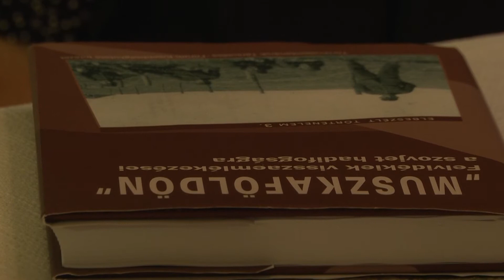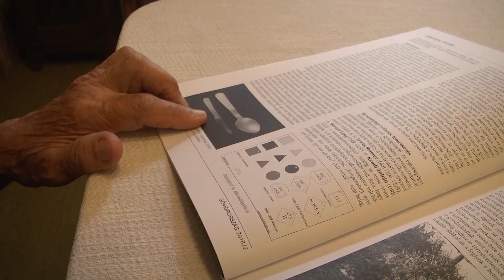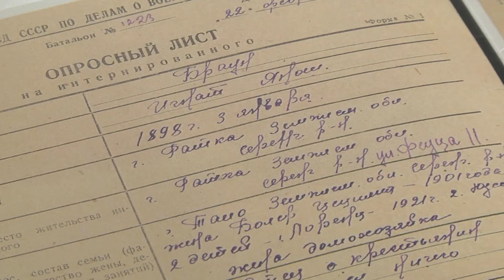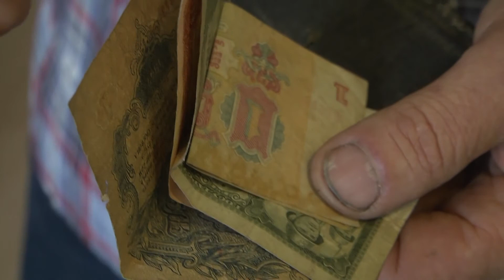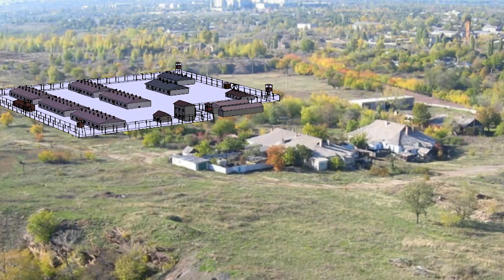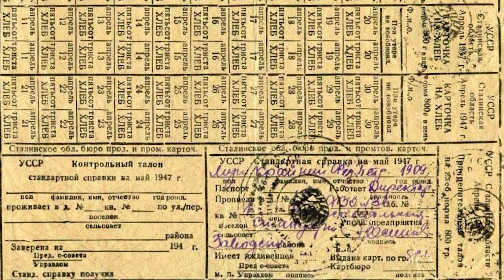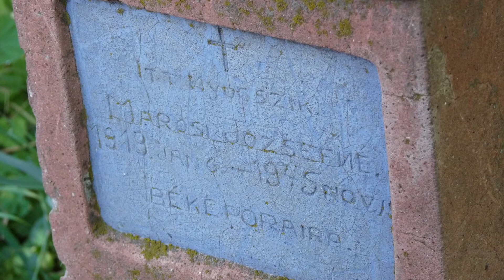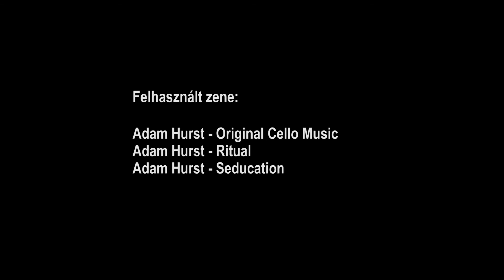Ártatlan bűnösök - Gömöriek a szovjet lágerekben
A Vörös Hadsereg a háború végén Alsó- és Felsőbalogról, illetve Uzapanyitról több mint 150 ártatlan, civil lakost hurcolt el málenkij robotra. A néhány hetesnek ígért munkából több éves szenvedés lett.  A gömöri nőket 1947-ben engedték haza, a munkaképes férfiaknak 1949-ig maradniuk kellett. Miután hazatranszportálták őket, mindenkit figyelmeztettek, hogy a lágert csak dicsérni szabad, ha elmondják az igazat, visszakerülnek. A film a néhai Simon Ilona visszaemlékezéseire és Lehotai Aladár kutatására épít. Simon Ilona 2020. január 25-én, 94 éves korában hunyt el. A szerzők az emléke előtt tisztelegnek.